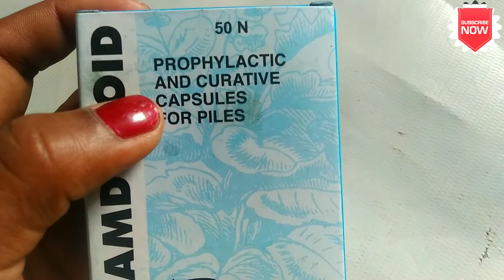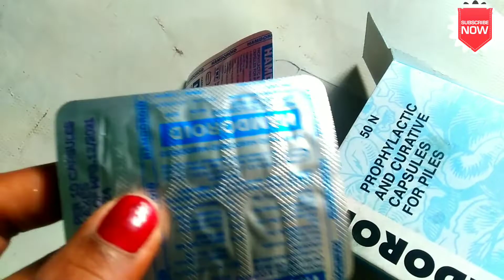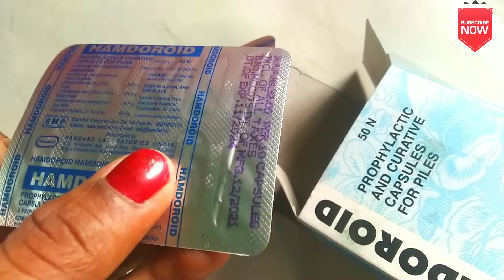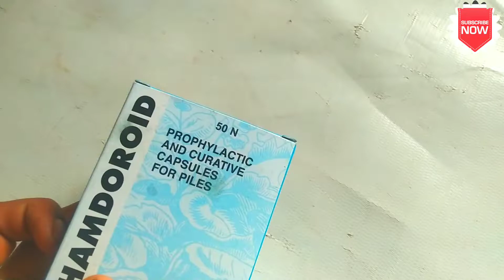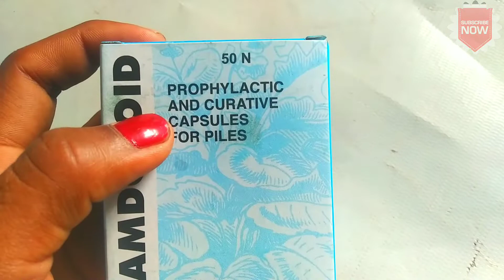Hamdard, Hamdoroid Capsule Ke Benefits in hindi | use | side effects| हम्दोरॉइड कैप्सूल के फायदे,